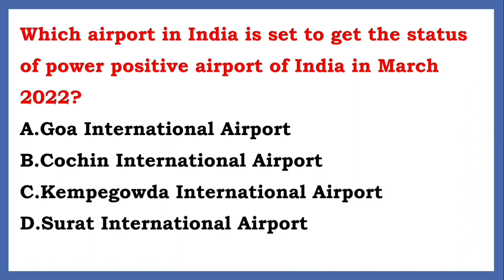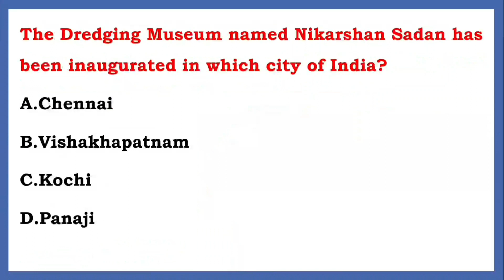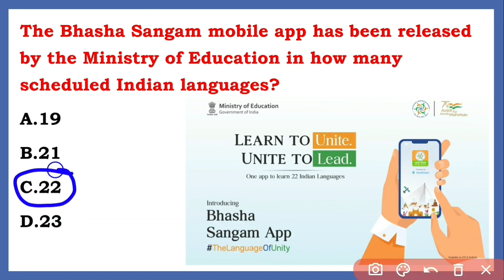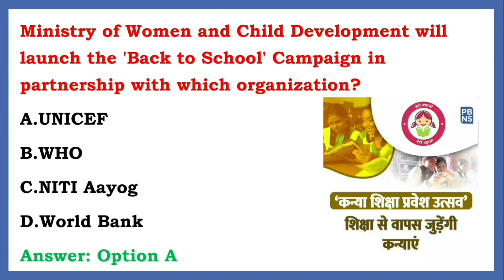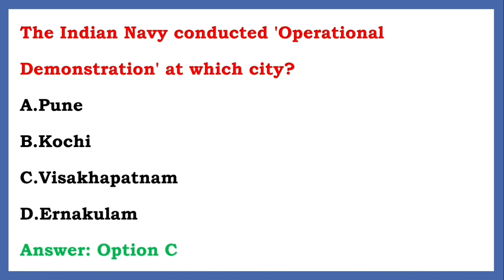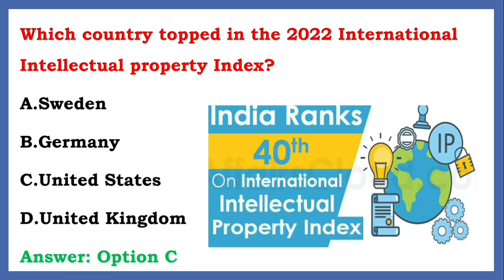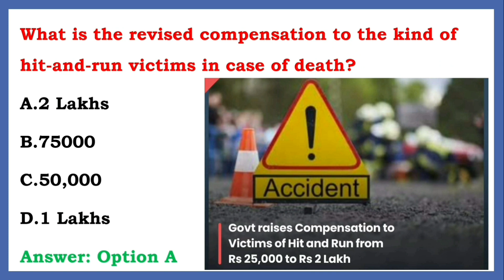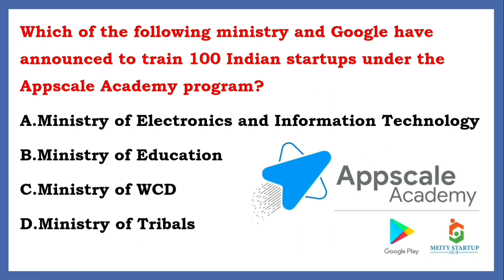Top 500 current affairs । 67th BPSC । CDPO । Crash course । Set 1 । in English Hindi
This session is important for the exam of 67th BPSC and CDPO.

bpsc cdpo current affairs
bpsc current affairs 2022
bpsc pyq
bpsc 67th vacancy
bpsc 67
bpsc 67 practice set
bpsc 67 current affairs
bpsc 67 exam date 2022
bpsc 67th vacancy
bpsc 67th notification
current affairs for bpsc in english
best current affairs magazine for bpsc
current affairs for bpsc 67th
bpsc current affairs pdf
bihar current affairs magazine
how to prepare current affairs for bpsc
bihar current affairs Gktoday 2021
bihar current affairs Gktoday 2022
cdpo current affairs
cdpo exam preparation
cdpo ke liye current affairs
cdpo kya hota hai

Feel free to spread the word – share the videos with your friends and classmates.